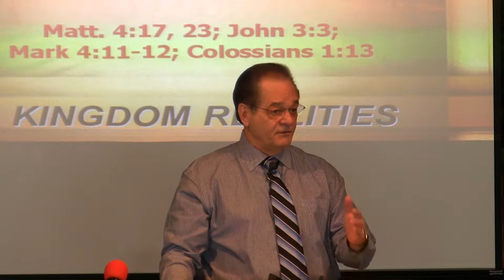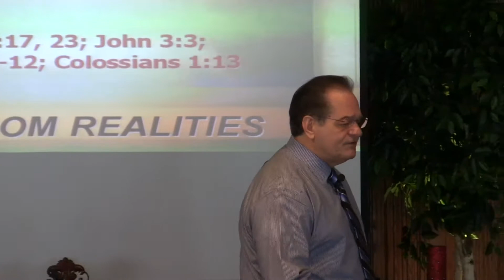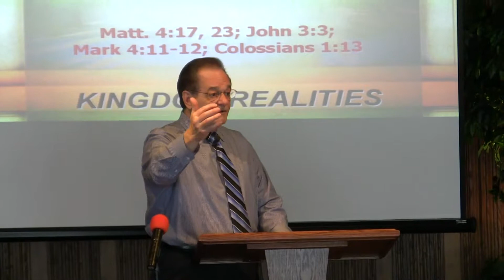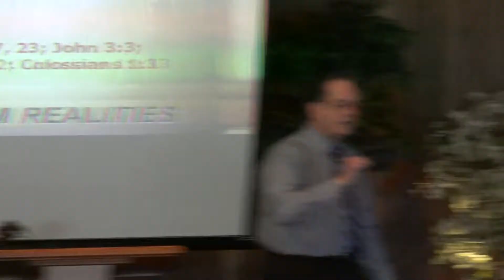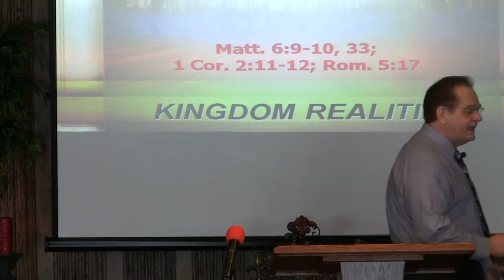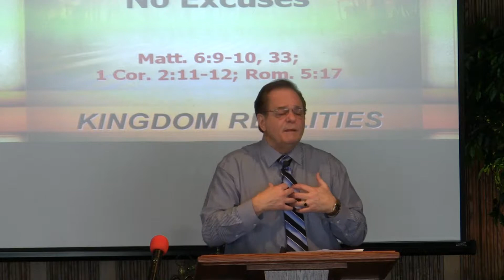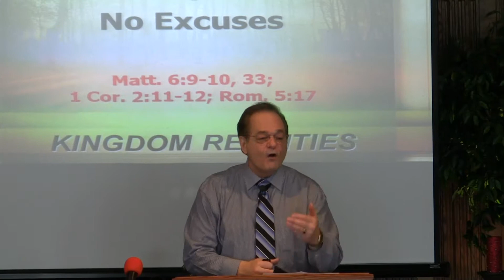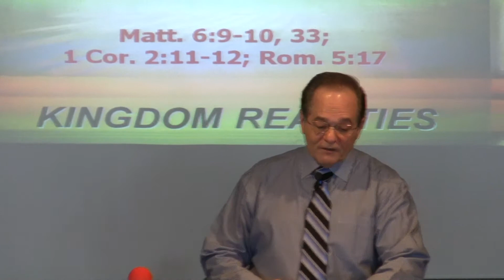Forecast For Life 2014-02-09 part 1